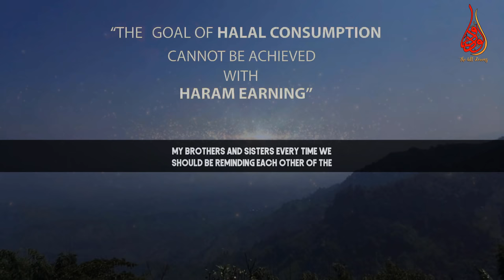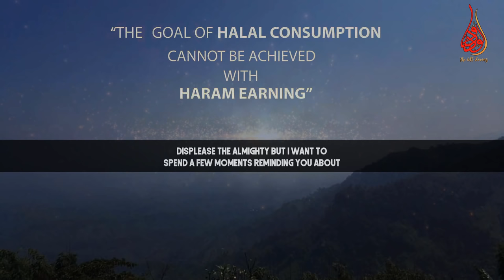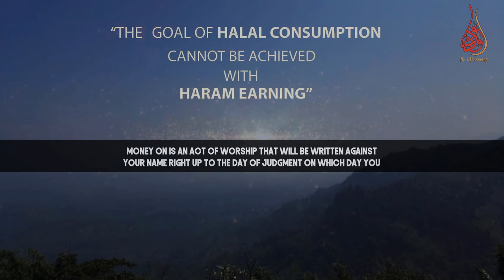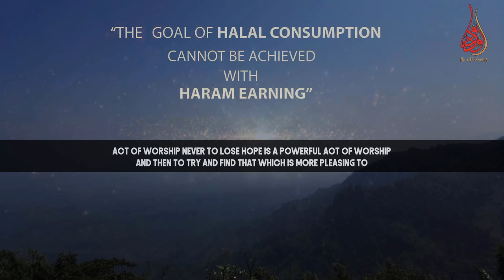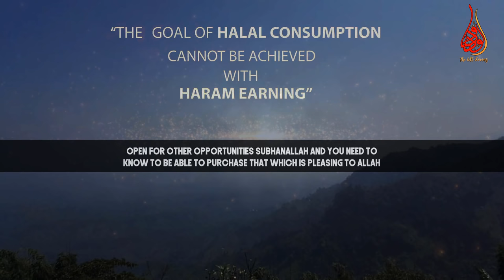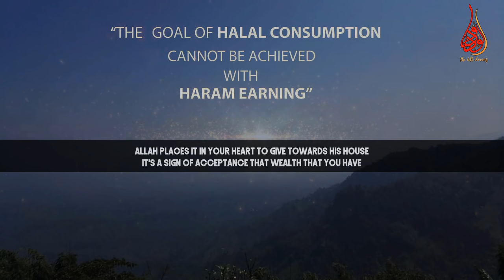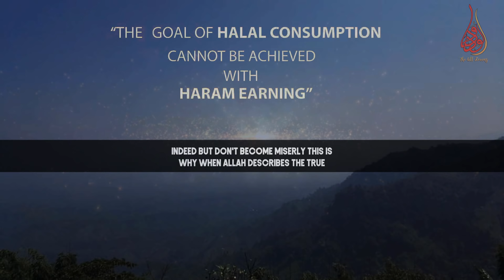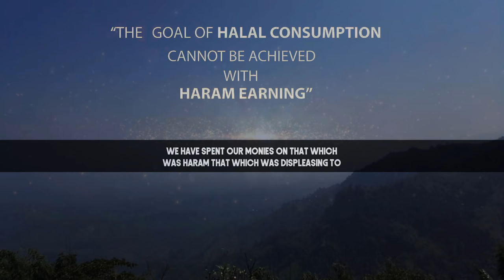One Of The Most Powerful Acts of Worship Is How You Earn & Spend On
📌In this Jummah lecture (Friday’s Sermon / Khutbah) MuftiMenk reminds us About a great act of worship one of those things that the Prophet Muhammad peace be upon him says it is going to be the top four things that we will be asked about on the day of judgement before we even move, Allah says earning and spending is one of the most important acts of worship through which you will either get closer to your maker or distant remember that. we need to make sure that we earn it in a proper way and more than that make sure you spend it in the best possible way as Allah is watching.

Mufti Menk quotes here “Revisit your connection with your wealth because that will determine your connection with Allah. Earning and spending is one of the most important acts of worship.What you spend your money on is an act of worship that will be written against your name right up to the day of judgment on which day you shall be asked to give a record of every penny you spent where did you spend it and why did you spend it there. ”-